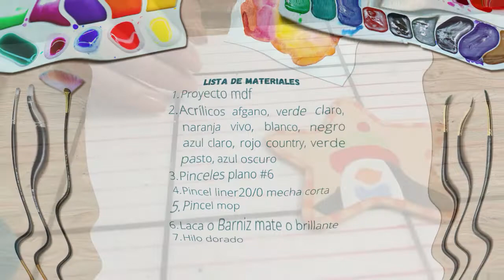Figurita Navideña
En este video te mostrare la decoración de  un alinda figurita navideña, para decorar el árbol de navidad.

✅FAN PAGE

Hola bienvenid@s, soy Carolina Fajardo, propietaria de Carito Fajardo Pérez, emprendedora y apasionada por las manualidades, pero en especial por el arte country hace 18años se volvió una de mis técnicas favoritas y combinada con muchas técnicas más hacen que pintar se haya convertido en mi mayor pasión. Hoy día mi objetivo principal es llevarl@s de la mano a incursionar en esta hermosa técnica y compartirles todo tipo de piezas decorativas y utilitarias que además de embellecer tus espacios, puedas regalar o porque no comercializar e iniciar tu propio negocio. ¡Nos vemos en el próximo video!